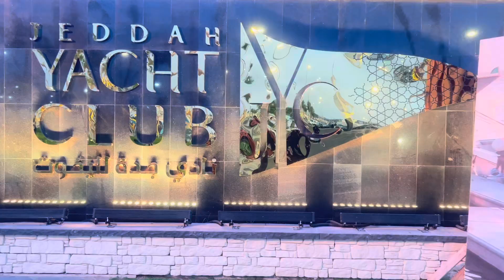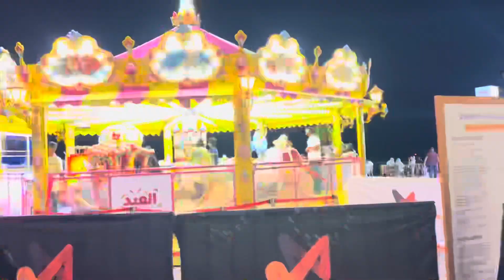عید کی خوشیاں منائیں جدہ یاٹ کلب پرEid ul Adha at Jeddah Yatch Club.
Tools which Rules 🛠️

B07HR4FVDG/ref
Benro Handheld Tripod 3 in 1 Self-portrait Monopod.